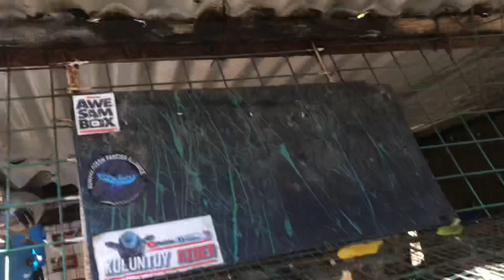NA-IWALAY na ang DALAWANG SOLID na INAKAY! 🥵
❗Goal❗

➡Pls help me to reach 20k subscribers😂🔥 Can i have a likes for my videos please, can i?👉🏻👈🏻

📍 Want to be friend with me? 📍